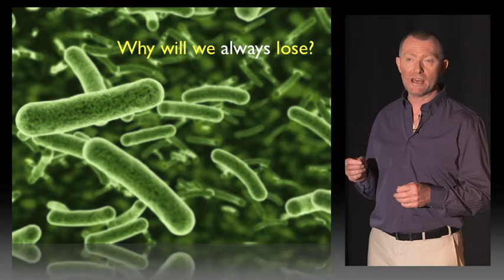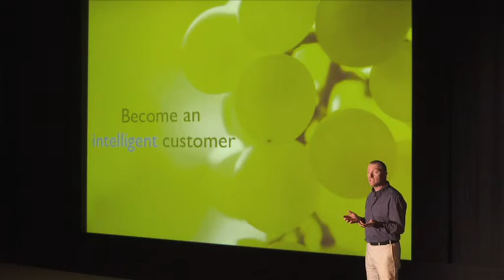Dr Stephen Hardy - Do You Want Chemicals With That?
How safe is the food you eat?

Every day we come in contact with a wide array of man-made and artificial chemicals, from the pesticides and fertilisers on our crops to the additives, preservatives and colouring agents in our food and the plasticizers used in the packaging.

If we cannot avoid these chemicals, then there are several important questions that must be asked: What are these chemicals? Where are they? Why are they used? How am I exposed to them? And, most importantly, do they pose a potential health risk to my loved ones?

This thought-provoking presentation looks at all of these questions. It is also an excellent complement and addition to the book "The Silent Threat" by Professor Alf Poulos.